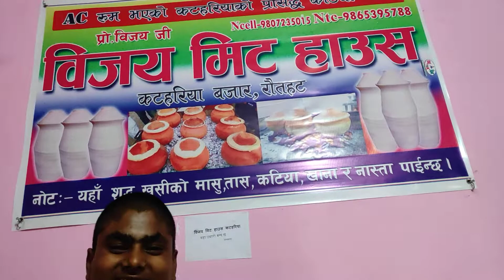Special katiya food | katiya ko masu | Food vlog